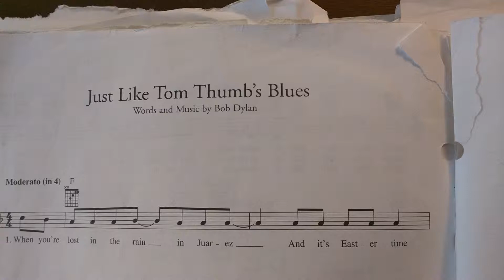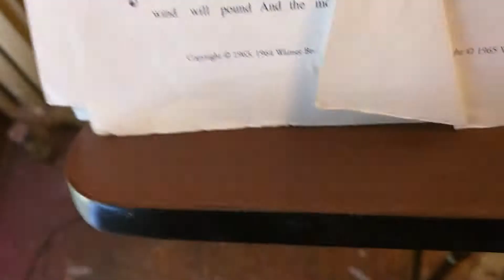Just Like Tom Thumb's Blues words and music by Bob